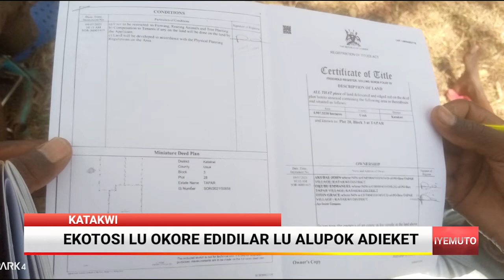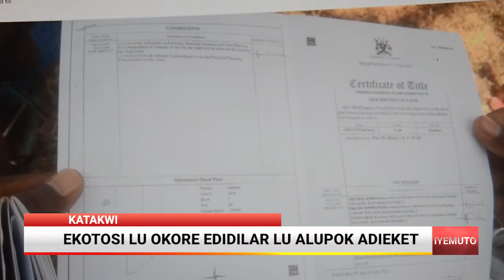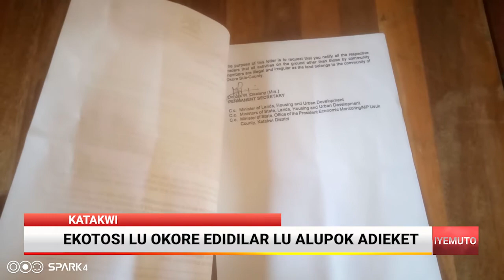IYEMUTO 06/12/21: Ekotos lu Okore Aidilidilar lu Alupok Adieket -Katakwi